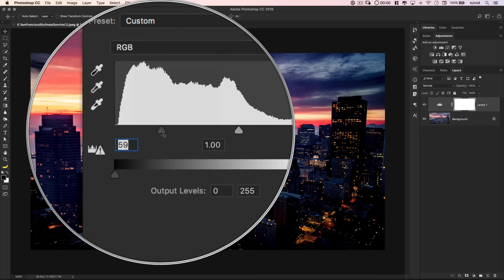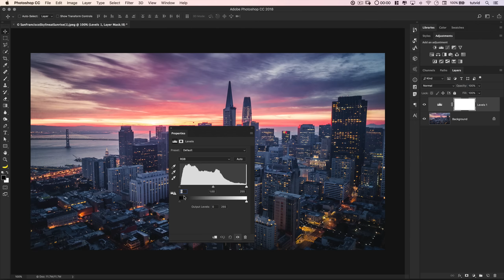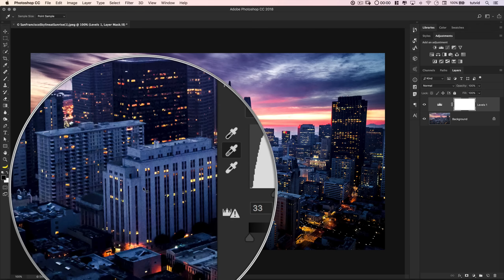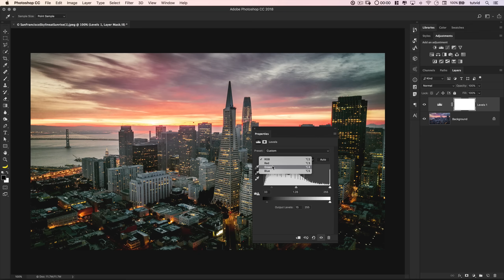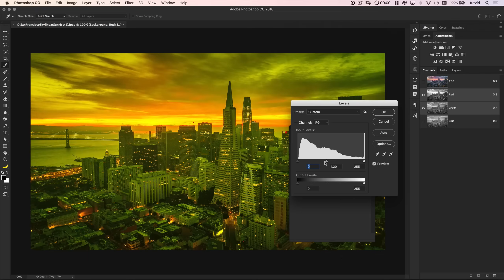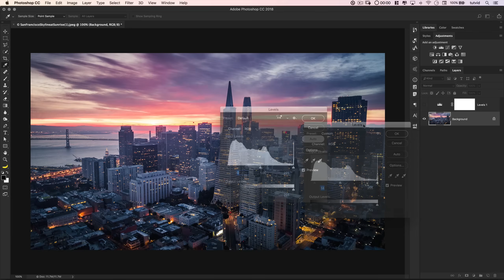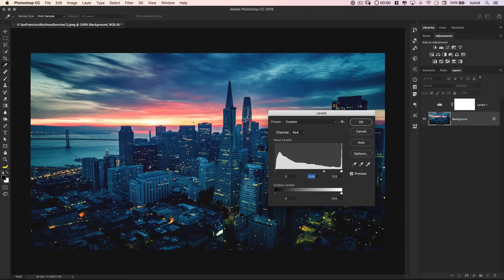Understand Levels (MUST KNOW!)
LEARN ALL ABOUT HOW TO USE LEVELS IN PHOTOSHOP! | In this tutorial, I’ll break it down and show you the ins and outs of using Levels in Photoshop. We’ll talk about contrast and brightness as well as changing color with channels and white balance adjustments as well.